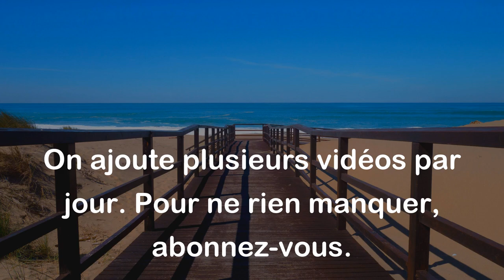Il ne faut pas vouloir prendre le ciel pour t'asseoir dessus. - Proverbe Cambodgien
Ce proverbe cambodgien conseille de ne pas avoir des attentes déraisonnables ou irréalistes dans la vie. Il suggère de rester réaliste et de ne pas chercher à atteindre des objectifs inaccessibles ou impossibles, comme essayer de s'asseoir sur le ciel. En somme, il invite à la modestie et à la prudence.